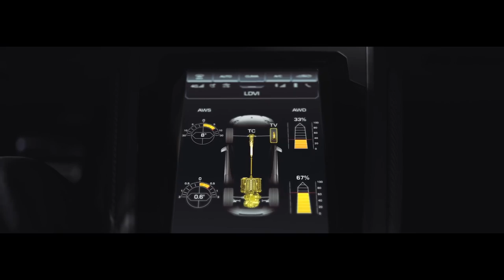2020 Lamborghini Huracan Evo - Drop Dead Gorgeous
2020 Lamborghini Huracan Evo First Look